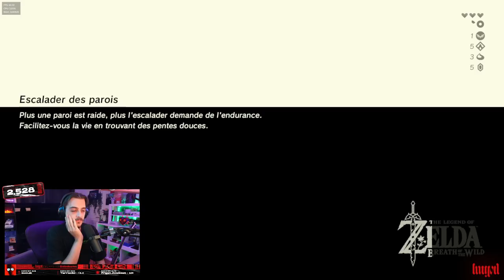LE RETOUR DU ROI 👑 | Zelda Tears Of The Kingdom (Découverte)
On y est, c'est enfin l'heure d'essayer The Legend Of Zelda : Tears Of The Kingdom ! J'ai attendu minuit pile pour le lancer avec vous, j'espère que l'attente en aura valu la peine on va découvrir ça de suite ! (Pour info il n'y aura pas de let's play en live, je voulais juste découvrir le début avec vous)

Miniature réalisée par Ligga (@seiigneur_v)